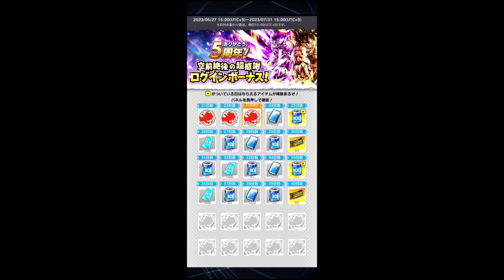ドラゴンボール レジェンズ ゴテンクス登場